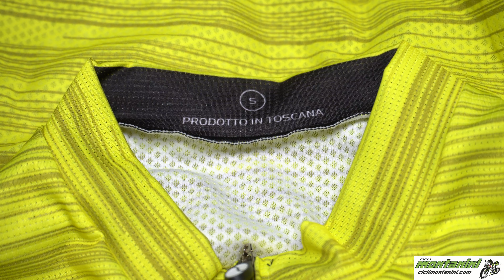IL MIO NUOVO COMPLETO MARCHIATO PARENTINI!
Scrivimi in privato su TELEGRAM ⤵️